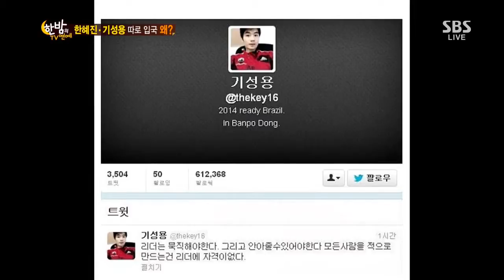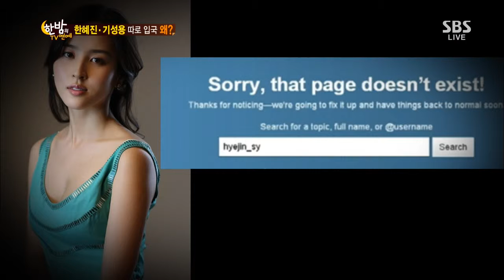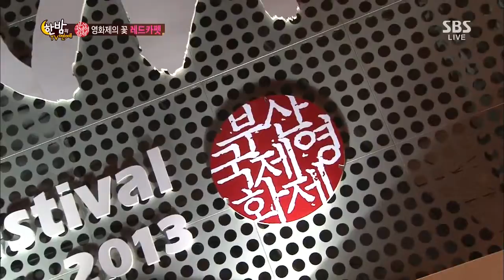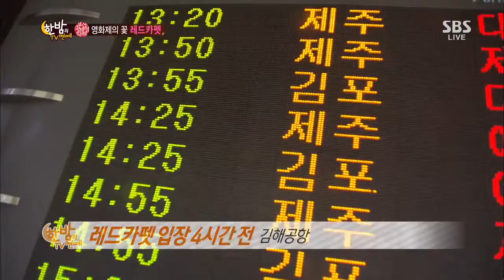Hanbam TV(한밤의 TV연예) Ep.431 #15(2)